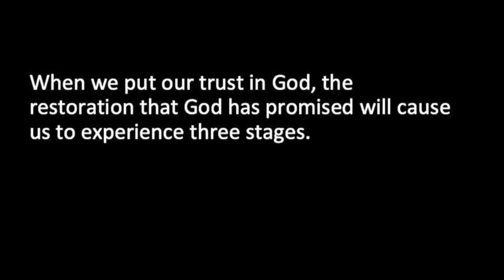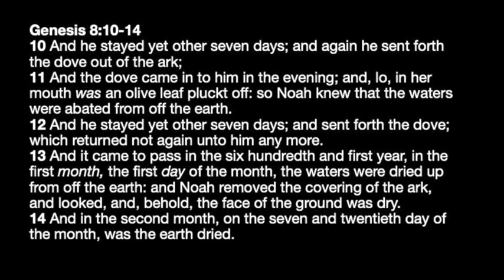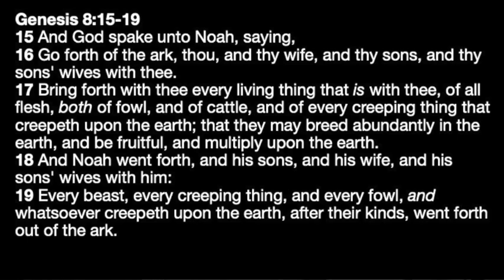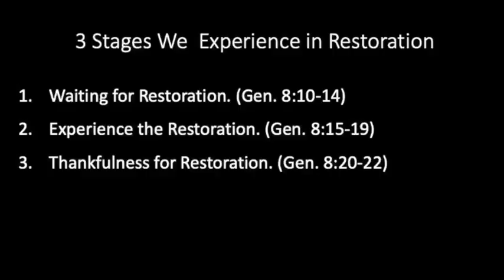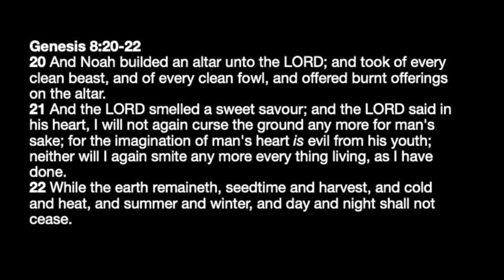Geneis Session 7- Genesis 8:10-22